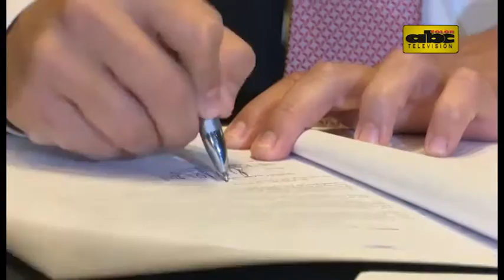La ansiada renegociación de los derechos de la TV - APF con Tigo Sports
La Asociación Paraguaya de Fútbol concretó la renegociación con la empresa dueña de los derechos televisivos. Los clubes de Primera División recibirán 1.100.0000 dólares anualmente.